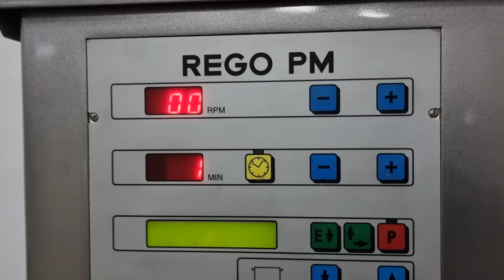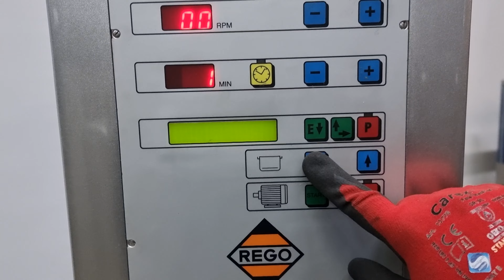Planetenrührmaschine Rego PM 60 E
Baujahr: 2001
Kesselgröße 60 liter
Speichercomputer mit Rezeptverwaltung
Elektrische Drehzahlregelung
Elektrische Kesselhöhenverstellung
Digitale Zeit- und Drehzahlanzeige sowie elektr. Abschaltautomatik
Werkzeugschnellwechselsystem
Inkl. 1x Kessel, 1x Schlagbesen, 1x Rührbesen, 1x Flachrührer
Alle Werkzeuge in Edelstahl